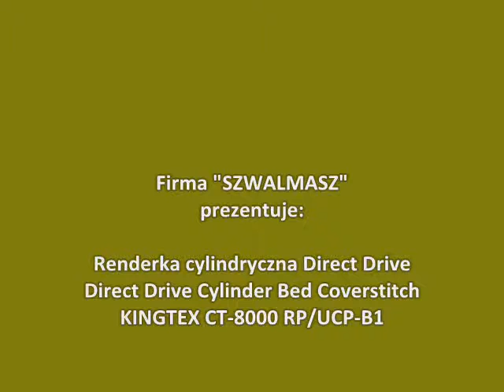Kingtex Sewing Machine. Cell:+88 01677-874446